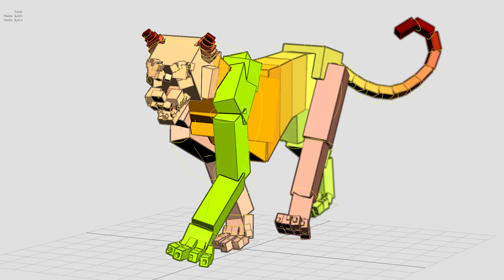CG Breakdowns: Leopard 3D Model with Animation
Leopard 3d Model Paw The Air Animation by PROmax3D. Fully rigged and animated leopard 3d model for your game or rendering project available for purchase at TurboSquid

CGI VFX Breakdowns: Leopard 3d Model Walk Cycle Animation by PROmax3D

@PROmax3D  Studio